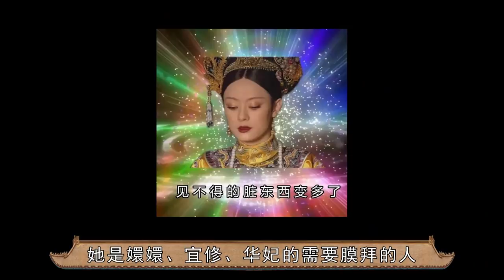宫斗剧三大拽妃：《金枝欲孽》的玉莹是鼻祖，叶澜依只是个小喽啰｜甄嬛传｜宫锁珠帘｜杨蓉【后宫冷婶儿】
我们制作的所有视频都是以电影或纪录片形式呈现的作品，绝对不包含成人内容！《後宮甄嬛傳》官方正版全集線上看請到GTV八大劇樂部 《甄嬛传》里，百骏园驯马女出身的叶澜依，被观众赠号为“拽妃”。
她拽在哪儿？
拽在我行我素，拽在怼天怼地怼皇帝，拽在说屠龙就屠龙……
叶澜依的性格，表面上可用八个字形容和总结——至情至性，至刚至烈。
玉莹，这位在《金枝欲孽》中美貌排第一的女子一点都不像她的外表那么柔弱可怜。
最开始她和尔淳亲如姐妹，感情看起来十分要好。
擅长扮猪吃老虎的玉莹一开始就装成楚楚可怜的天真模样。
上一秒梨花带雨，一转身立马现出狠毒本性，变脸冠军非玉莹莫属。
经典清宫戏大揭秘系列~
皇帝的后宫比你想象的更精彩~